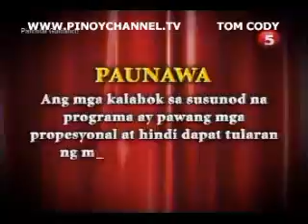DARDAT AUG 14 chunk 1